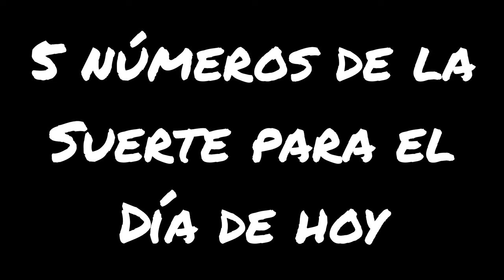5 NÚMEROS de la SUERTE para el MIÉRCOLES 24 de JULIO 2024